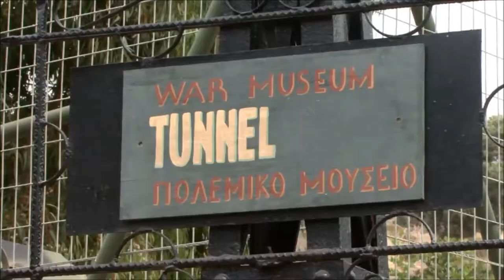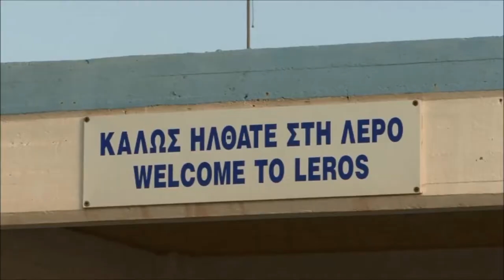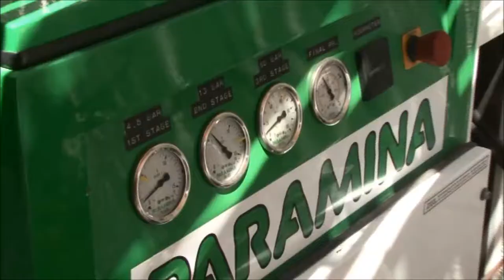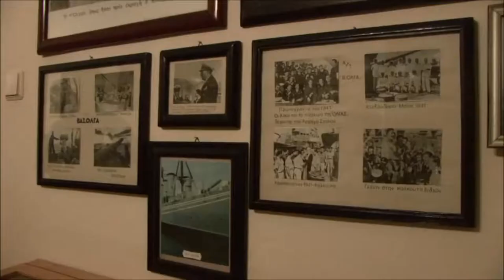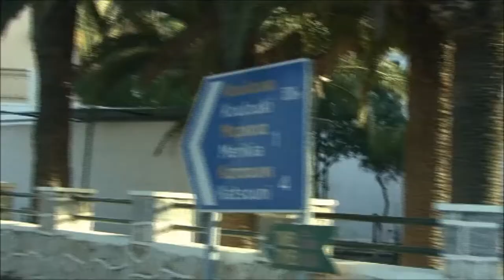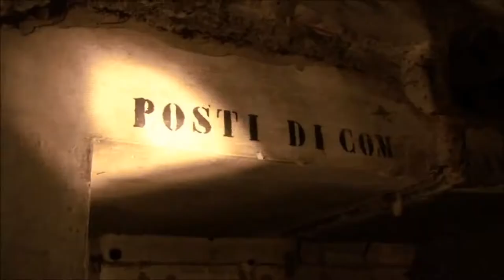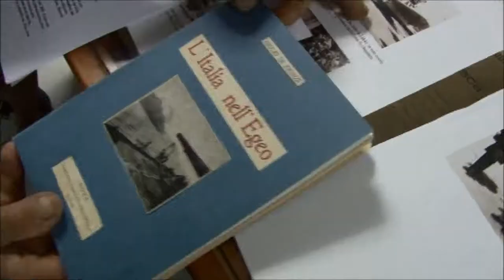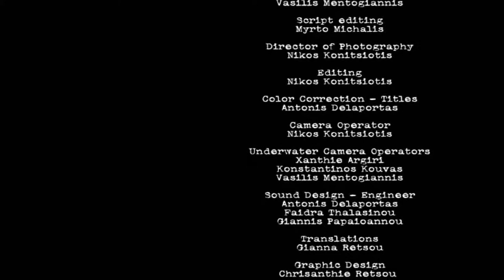Leros "Malta of Aegean sea"